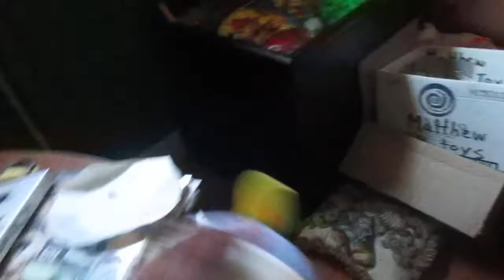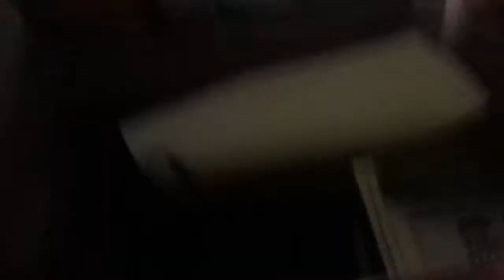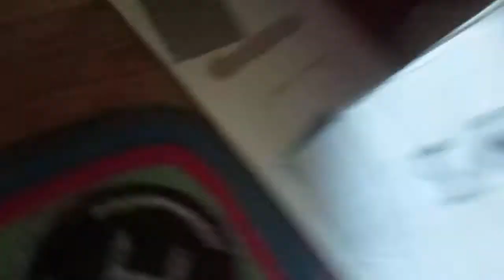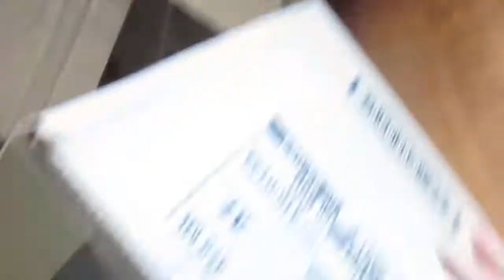FNAF plush edition | Episode 1: Foxy's Wife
Foxy tries to find his Wife!
I most recently got Bonnie.
I'm Donating My own FNAF plushies! Not the ones in this video though.